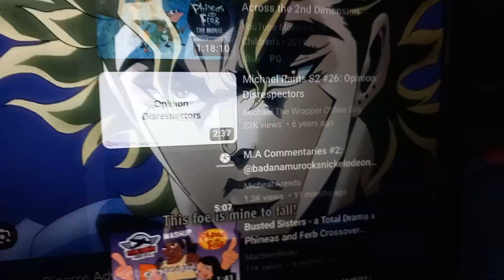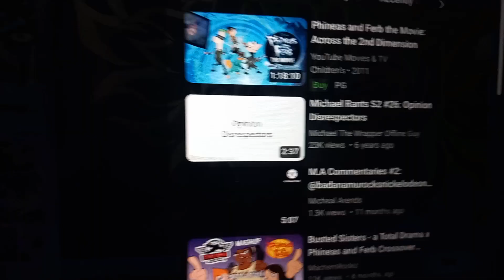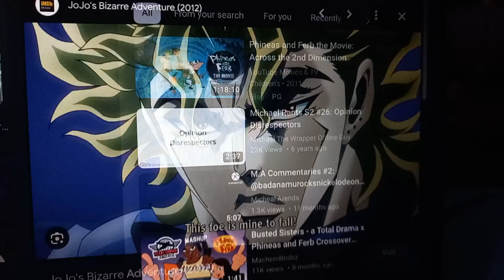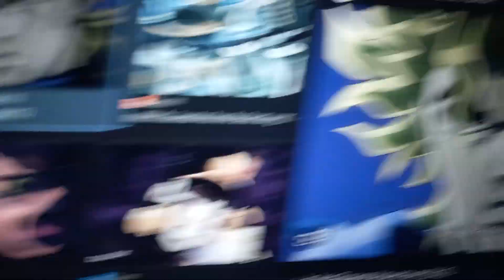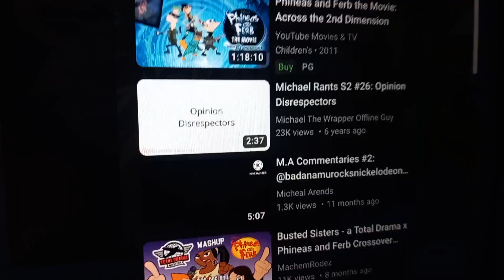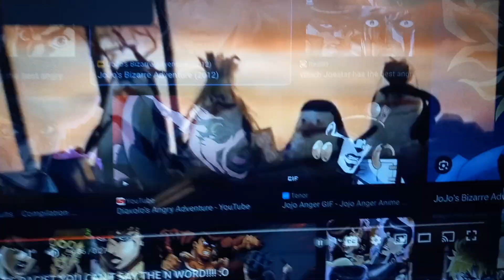My Commentary On Boss Fan 15's Rant On Phineas And Ferb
Idk Who Made Jojo's Bizarre Adventure, So I'm Gonna Leave It Be, Credit To Boss Fan 15 For The Video, Credit To AnimationEpic For That Inanimate Insanity Clip, Credit To Pixar For That Monsters Inc Clip, Credit To LSplash For The Roblox Doors Seek Chase Music, And Credit To Nickelodeon And Dreamworks For That Penguins Of Madagascar Clip